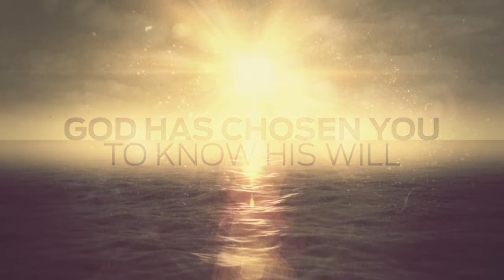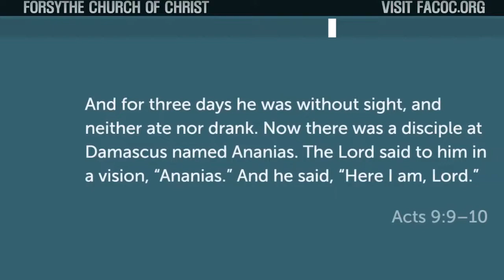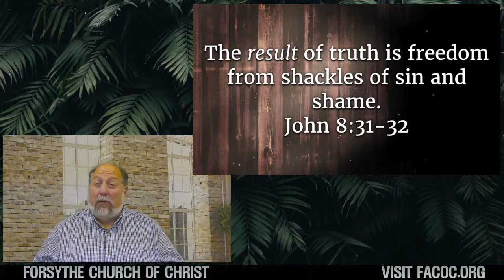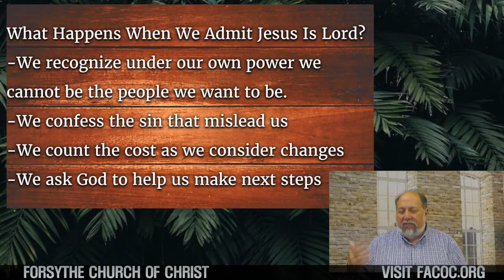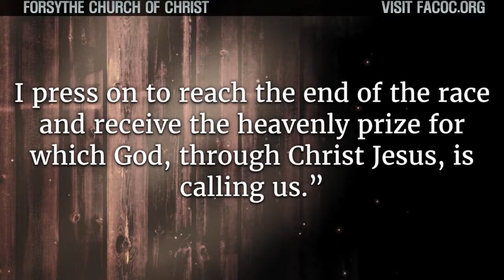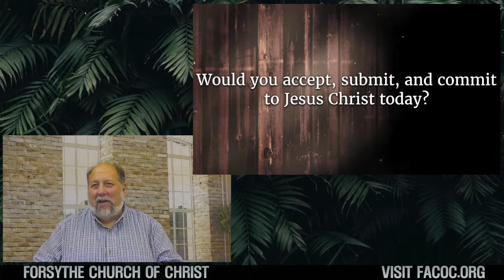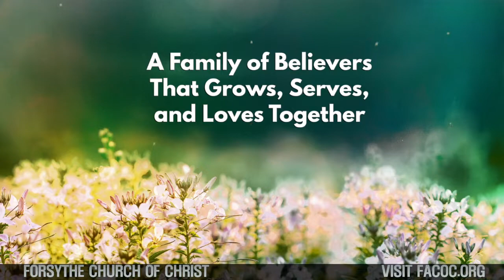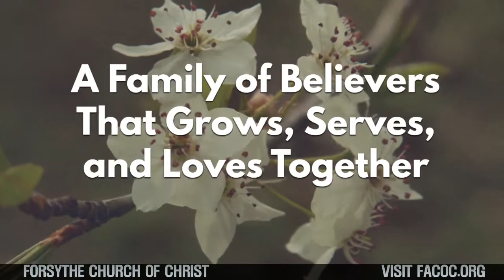Lessons From the Chief of Sinners #2- Saul to Paul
Saul of Tarsus is transformed into Paul the Apostle in a vivid encounter that blinds him for 3 days.  John Dobbs brings an encouraging message from this passage in Acts.